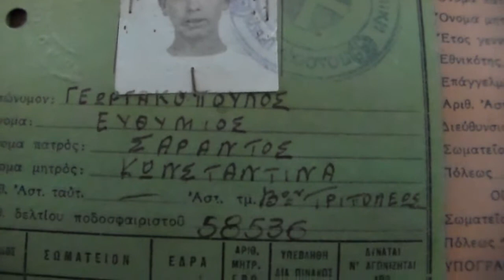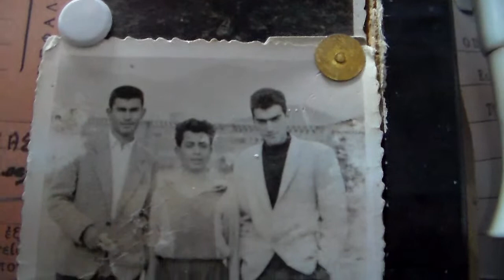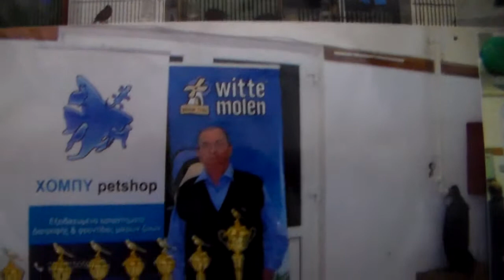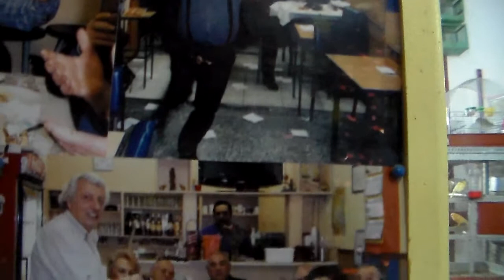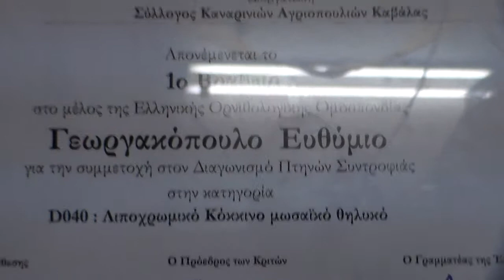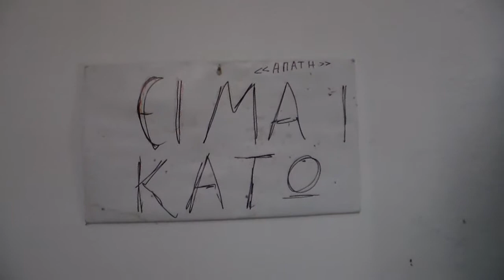ΤΟ ΣΤΕΚΙ ΤΟΥ ΚΟΝΤΟΥ Νο2-1/1